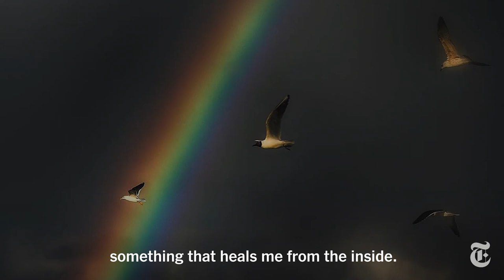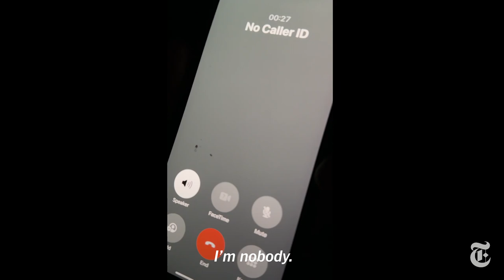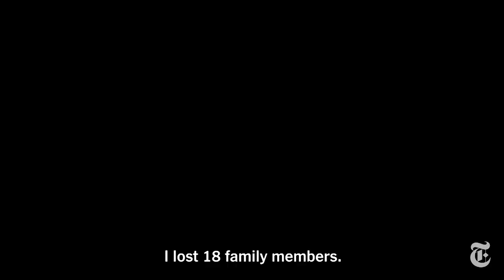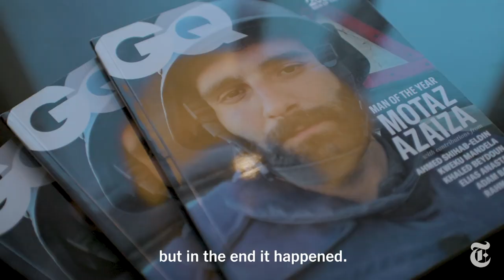Palestinian Photojournalist Motaz Azaiza Captured Gaza’s Suffering. But ‘Nothing Changed.’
When war broke out in Gaza on Oct.7, Motaz Azaiza, a Palestinian photographer, turned his camera to covering pain and loss in a territory under siege. In doing so, he attracted millions of followers — documenting the war while also trying to survive it.